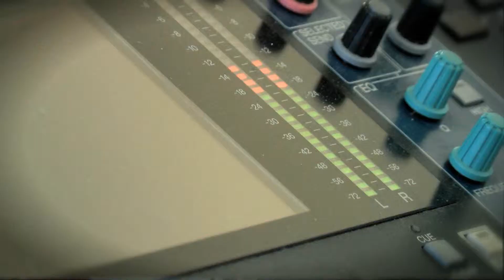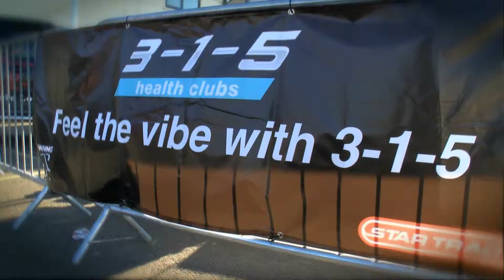3-1-5 Grand Launch Day with The Bay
The Bay was live from 3-1-5 Health Club's launch party on 6th May 2013 in Lancaster.  Can you spot yourself in the crowd?